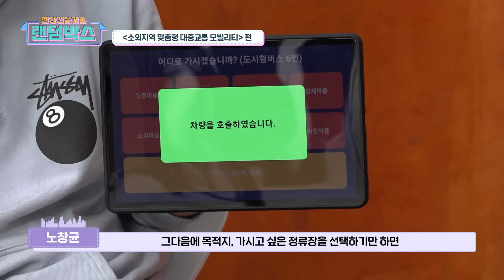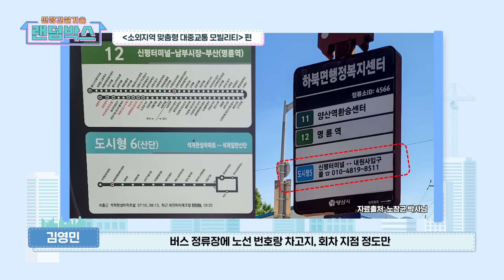[신상 건설기술 랜덤박스] 버스,택시 잘 안다녀서 힘든곳을 위한 맞춤형모빌리티시스템 등장!😆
집에서 편~하게 신상 건설 기술을 만나는
'신상 건설기술 랜덤박스'

일곱 번째로 소개할 '신상'은
대중교통 소외지역 맞춤형 모빌리티 시스템(MaaS)입니다.

농·어촌은 고령의 어르신들이 많이 거주하지만,
차량 배차를 예약한 후 탑승하기까지
최대 1시간 50분가량 대기시간이 소요될 정도로
필요할 때 이용하는 것이 어려운 편인데요.

하지만 이번에 개발한
대중교통 소외지역 맞춤형 모빌리티 시스템(MaaS)은
AI와 빅데이터를 활용해
차량의 배차와 운행을 효율적으로 처리가 가능합니다.

버튼만 누르면 간편히 버스를 호출할 수 있고,
배차에서 탑승까지의 시간을 10~20분으로,
최대 91% 단축해 주는 착한 기술인
대중교통 소외지역 맞춤형 모빌리티 시스템(MaaS) !

I'm going to meet new construction technology at home
"New construction technology random box."

The 7th "New" I'm going to introduce is
It is a mobility system (MaaS) tailored to underprivileged areas of public transportation.

Many elderly people live in farming and fishing villages,
From booking the vehicle dispatch to boarding
It takes up to 1 hour and 50 minutes to wait
It's hard to use it when you need it.

However, the one that I developed this time
The mobility system (MaaS) for underprivileged areas of public transportation is
Using AI and big data
It is possible to efficiently handle the dispatch and operation of vehicles.

영상을 재밌게 보셨다면, 퀴즈 이벤트도 참여해 보세요.
추첨을 통해 마음 든든~한 선물을 보내드립니다♥

Q. 다음 중, 대중교통 소외지역 맞춤형 모빌리티 시스템(MaaS)이 시범 운행 중인 지역은?

① 경북 구미
② 경남 창원
③ 경남 마산
④ 경북 봉화
⑤ 경남 양산

■ 참여 방법
1.  [신상 건설기술 랜덤박스 7화]를 시청한다
2. '오늘의 퀴즈' 정답을 댓글로 남긴다.
 예시) 1번 맞춤형 모빌리티 시스템
3. 참여링크 구글 폼에 '댓글 인증', '구독 인증', 아이디를 질문에 맞게 입력하면 끝!

■당첨자발표
: 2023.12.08.(금) 해당 더보기란에 발표!
: 발표가 늦어져 죄송합니다😥😥
정답은 ✨5번 경남 양산✨입니다

■상품 지급
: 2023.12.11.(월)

■이벤트상품
: '오늘도 달콤하게' 아이스 카페 아메리카노 T+7레이어 가나슈 케이크 – 10명

■유의사항
- 본 이벤트는 [신상 건설기술 랜덤박스 7화] 영상 댓글에서만 참여가 가능합니다.
- 12월 06일 23시 59분 이후 남긴 댓글은 추첨 목록에서 제외됩니다.
- 당첨자 발표 후 7일 이내 개인정보이용 동의를 포함한 연락처 등 미기재시
  발송 당첨이 취소될 수 있습니다.
- 중복 투표는 불가합니다.